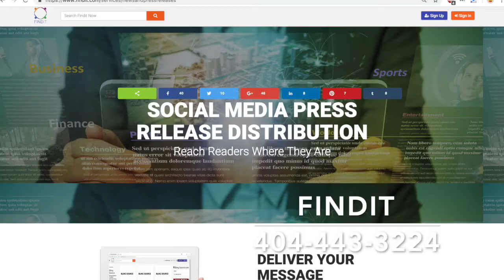How To Use Findit To Get More Engagement On Your Press Releases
Findit is a social media content management platform that offers social media press release distribution service that gets your releases where your readers are - on social media. to purchase a single press release or an unlimited press release package. to join today!
We offer Findit Social Media Press Releases as a single release as well as an unlimited press release package, where you can send out up to 1 press release per day. We also offer online marketing campaigns.

Businesses, churches, organizations, government agencies, and individuals that are looking for new ways to reach readers can combine the press releases distribution with Findit to reach a much wider audience. Using a press release distribution services to receive traditional benefits from the wide distribution that newswire services provide can be beneficial, however, the question must be asked - are your readers even seeing the release, and if so can they share it with others? Are they coming across your release on news sites? What if the release was showing up on their LinkedIn, Facebook, Twitter and Findit feed? The impulse to share it from a social networking account is probably more likely than from press release sites.

Clark St. Amant stated "Findit offers social media press release distribution that gets your press releases where your readers are, on social networking sites. In today's growing social media landscape those that aren't utilizing the social media space to engage their target audience are potentially losing out on potential customers that are looking for the products or services that you provide. When you want to reach your readers that aren't actively browsing news sites or specifically looking for your releases, chances are - they aren't seeing it. With Findit, reaching readers on social happens everyday."

Findit can help change the way you interact with your target audience by helping you get your press releases on social media. Findit is an open social networking content management platform that allows anyone visiting the site, including non-members, the ability to share content from Findit to other social networking sites that include Facebook, Twitter, LinkedIN, Pinterest and more. This means that you do not have to have an account on Findit to share the content from the site to your other social sites.

By putting your releases out through Findit, you are now able to share your press release(s) from an open platform to many different social networking sites. Along with your existing distribution, this can help you cast a much wider web, reaching your target audiences that are on social sites, by also engaging those that do visit traditional news outlets. When you maximize your reach online it can be the best way to increase engagement on your press releases. Leaving out social sites in your press release distribution can reduce interaction rates that you could have otherwise received on your press releases.

Each press release done with Findit can include multiple pictures, images and multiple videos at no additional charge. We also allow unlimited words.

Safe Harbor:

This press release contains forward-looking information within the meaning of Section 21E of the Securities Exchange Act of 1934, as amended (the "Exchange Act"), including statements regarding potential sales, the success of the company's business, as well as statements that include the word believe or similar expressions. Such forward-looking statements involve known and unknown risks, uncertainties and other factors that may cause the actual results, performance or achievements of Findit, Inc. to differ materially from those implied or expressed by such forward-looking statements. This press release speaks as of the date first set forth above, and Findit, Inc. assumes no responsibility to update the information included herein for events occurring after the date hereof. Actual results could differ materially from those anticipated due to factors such as the lack of capital, timely development of products, inability to deliver products when ordered, inability of potential customers to pay for ordered products, and political and economic risks inherent in international trade.